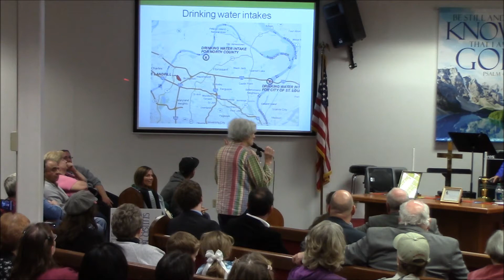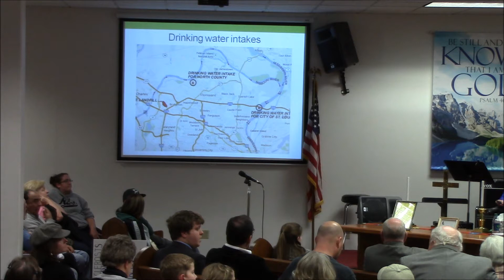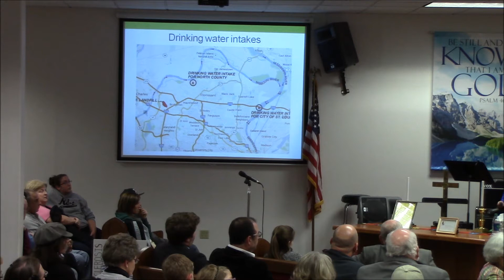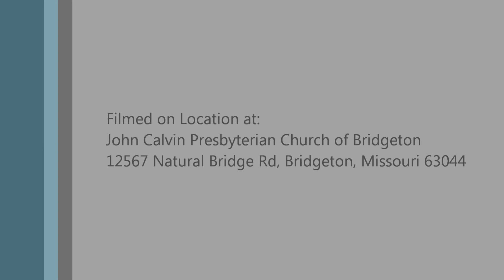Regional West Lake Landfill CommUnity Meeting November 19, 2015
This month the discussion was on the Legislation introduced in the House by Rep. Wm. Lacy Clay (D-MO) and Rep. Ann Wagner (R-MO) - H.R.4100: To require the Secretary of the Army, acting through the Chief of Engineers, to undertake remediation oversight of the West Lake Landfill located in Bridgeton, Missouri.  And, Senate Bill S-2306 introduced by Senator Roy Blunt (R-MO) and Senator Claire McCaskill (D-MO)  to require the Secretary of the Army, acting through the Chief of Engineers, to undertake remediation oversight of the West Lake Landfill located in Bridgeton, Missouri.

Just Mom's STL - a Non-Profit Grassroots Organization works with others to bring awareness to the Community and to help them understand what is going on at the site.

Facebook: Just Moms STL and West Lake Landfill

Twitter: WestLakeLandfill Bridgeton Landfill